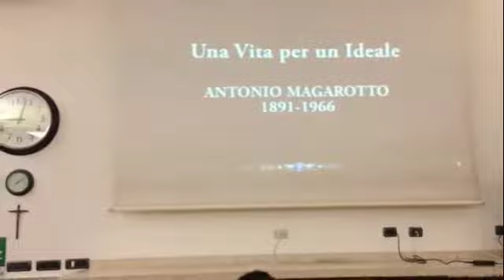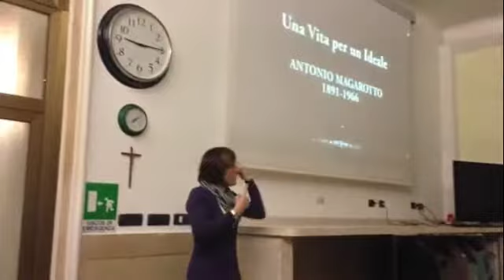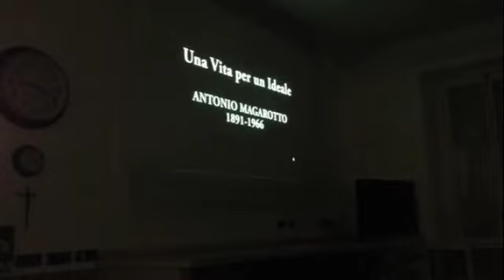n.14/2013 - WEB TV - CGSI Proiezione su Magarotto - Trailer 8 febbraio 2013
CGSI organizza la proiezione del film su Magarotto per l'8 Febbraio 2013.